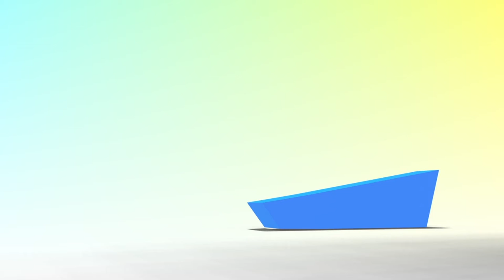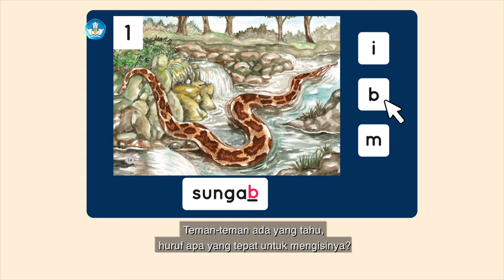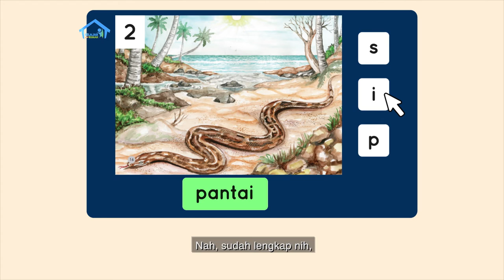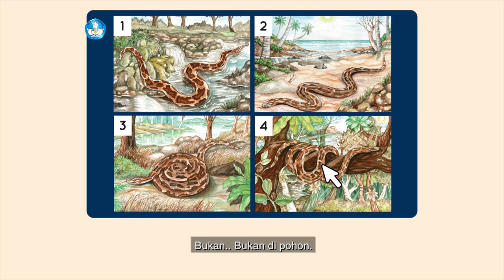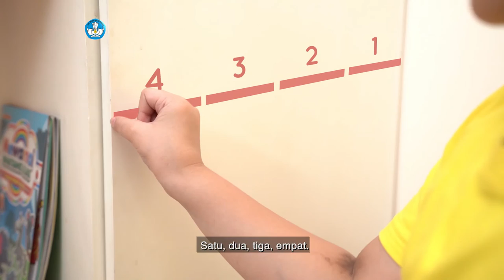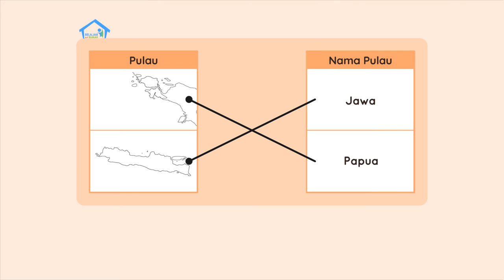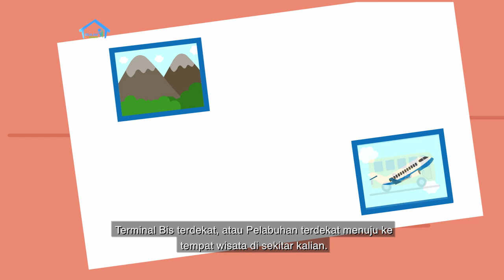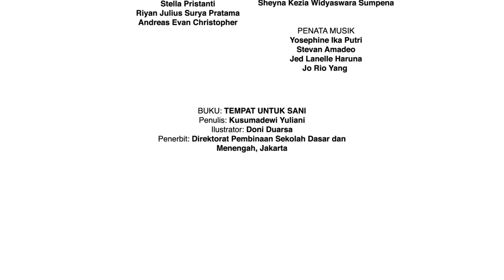BDR | SD Kelas I | Episode 15 - Perbedaan Yang Ada di Setiap Daerah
"Pada episode kali ini, Maya mengajak kita untuk mengenal keberagaman adat dan budaya di Indonesia. Maya juga akan memperlihatkan pakaian adat di berbagai daerah. Apakah teman-teman tahu apa pakaian adat di daerah kalian? Yuk, cari tahu dengan menonton episode kali ini!"

Kunjungi portal Rumah Belajar di
Web: belajar.kemdikbud.go.id